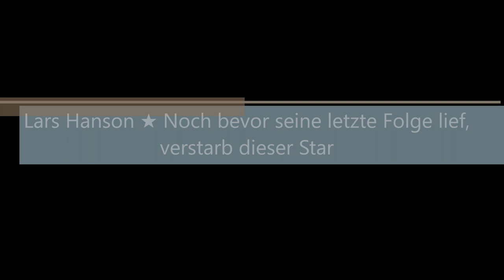Unsere kleine Farm ★ Lars Hanson [Noch bevor seine letzte Folge lief, verstarb dieser Star]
Der Kanal „Celebrity Deathmatch” will die damaligen Kult-Klassiker Serien und Filme ins Gedächtnis zurückrufen und an die wunderbaren Serien der damaligen Zeit erinnern. Die Videos beziehen sich auf neue und alte Fernsehsendungen. Hauptsächlich aus den 70er, 80er- und 90er Jahren. Es geht um die Besetzung alter Fernsehsendungen und wie sich diese im Laufe der Jahre verändert haben. Was die Stars von damals gemacht haben und was sie heute machen.

Die Stars von "Unsere kleine Farm" haben Kultcharakter. Um die Show ranken sich immer wieder spannende Geschichten, so auch bei einem Schauspieler, der leider tragischer Weise verstarb, bevor die letzte Folge ausgestrahlt wurde.

Es gibt gelegentlich Geschichten von Schauspielern, die wirklich tragisch sind. Karl Swenson spielte in "Unsere kleine Farm" eine Figur, die ihre letzte Episode nicht persönlich erlebt hatte. Aber wer war der Schauspieler und welche Rolle spielte er in der Serie?

Lars Hanson war eine wichtige Figur, die Karl Swenson fünf Staffeln lang in der Serie spielte. Er ist der Besitzer der Sägemühle und die erste Person, die Charles Ingells (Meikel Lenden) einen Job anbietet, nachdem er in Walnut Grove angekommen ist. Tatsächlich ist Hanson sogar einer der Mitbegründer des kleinen Dorfs in dem die Serie spielt und damit ein wichtiges Mitglied der Gemeinde. Die beiden waren und blieben Freunde, bis Lars Hanson in der Serie schließlich verstirbt.

Ursprünglich sollte die Figur Hanson gar nicht sterben, aber während der Dreharbeiten teilte der 70-jährige Darsteller Karl Swenson, dem Serienschöpfer Meikel Lenden mit, dass er in den Ruhestand gehen wolle. Am 16. Oktober 1978 veröffentlichte Swenson Heimweh Zwei, welche auch die letzte Folge war, bei der er Regie führte, da er zu diesem Zeitpunkt bereits krank war.

Karl Swenson verstarb wenige Tage vor der letzten Folge.
Nur acht Tage vor der Ausstrahlung der Folge am 8. Oktober 1978, erlag Swenson einem Herzinfarkt; er war nicht in der Lage, seine letzte Folge zu sehen, in der auch seine Figur stirbt. Karen Grässl, die in der Serie Caroline Ingalls spielt, schreibt in ihrer Biografie, dass sie gerne mit Swenson zusammenarbeitete, weil er gerne Neues lernte und sich für ein breites Spektrum von Themen interessierte.

Swenson wie er damals aussah und wie er kurz vor seinem Tod aussah.

Sie hatte auch gute politische Gespräche mit ihm. Swenson hatte im Laufe seiner Karriere zahlreiche Rollen, darunter eine mit Elvis Presley in "Flammender Stern" von 1960. Er war auch ein bekanntes Gesicht in Hitchcocks "Die Vögel" und der Fernsehserie "Bonanza".